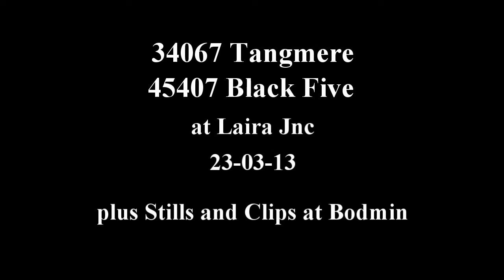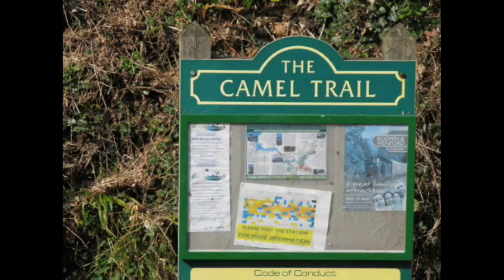Black 5 Tangmere BWR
Thanks to moormanpete for his time and patience to edit. This was THE MAYFLOWER 2013. First 4 minuets.